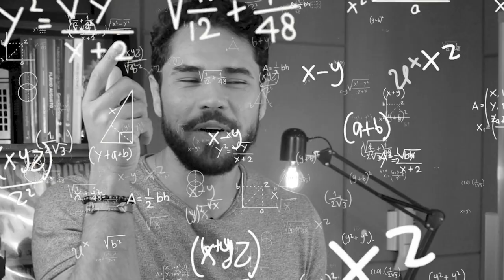COMO FALAR AS HORAS EM INGLÊS?